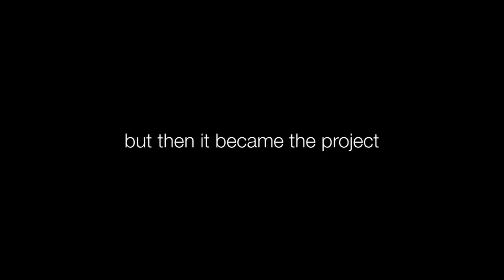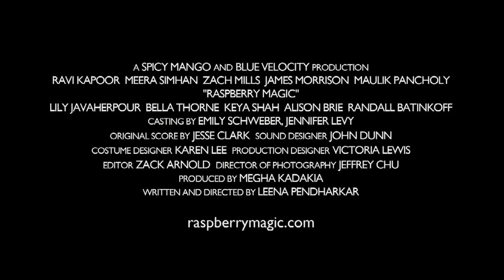Raspberry Magic Movie Trailer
Raspberry Magic is a coming-of-age story about Monica Shah, a deeply intelligent and imaginative 11 year-old girl who takes a school science competition to the next level. Set within the backdrop of a beautiful forest, Monica sets out to prove that human warmth and kindness have the ability to actually make plants grow. So, when a bushel of beautiful raspberries seem to respond to her touch, Monica is convinced by the power of the human heart and its ability to connect with the world around her.

Monica, is played by the charming Lily Javaherpour (You Don't Mess with the Zohan). She is   joined by a stellar cast, including Bella Thorne, who stars as CeCe Jones in the hit Disney Channel series, Shake It Up; Zach Mills, (Super 8, Mr. Magorium's Wonder Emporium), Mira Simhan (TV's House, Nip/Tuck); James Morrison (TV's 24, Six Feet Under); Allison Brie (The Five-Year Engagement, TV's Mad Men); Randall Batinkoff (Kick Ass, X Men: First Class); Maulik Pancholy (TV's 30 Rock, Weeds).  The film even features a special appearance by Moodles the Robot who was built specifically for Raspberry Magic by the Alexandra Institute's Dr. Jakob Fredslund.